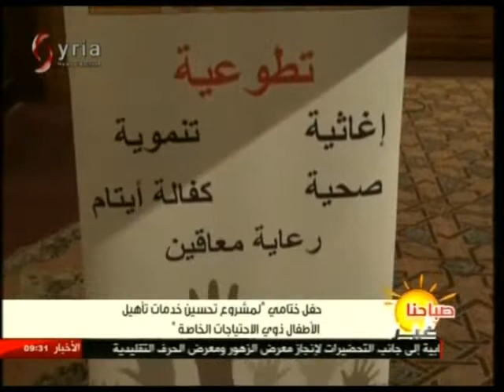حفل ختامي لمشروع تحسين خدمات تأهيل الأطفال ذوي الاحتياجات الخاصة